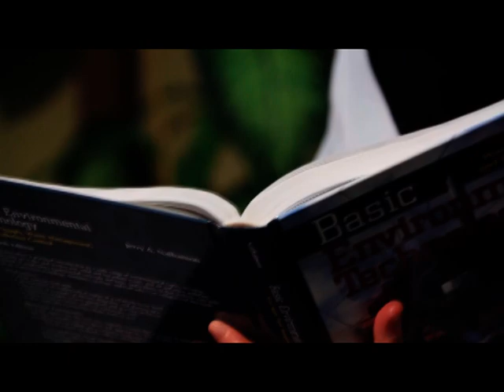باحثة من جامعة الخليج العربي تحصل على جائزة اليونيسكو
فازت الباحثة سمية يوسف حسن، المحاضرة في برنامج الإدارة البيئية بكلية الدراسات العليا بجامعة الخليج العربي بجائزة " زمالة لوريال - اليونسكو الإقليمية للدول العربية "من أجل المرأة في العلم" بنسخته الثالثة ضمن سبع عالمات عربيات تم اختيارهن للفوز بالجائزة في مجالات علمية وبحثية مختلفة لهذا العام.